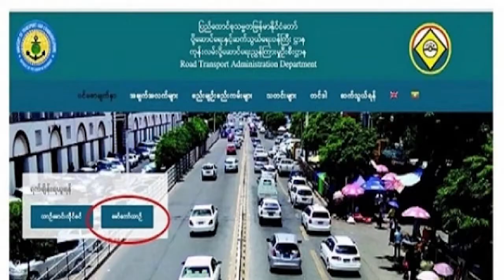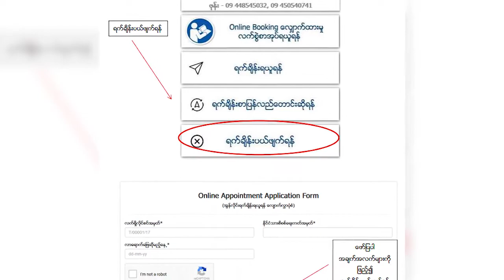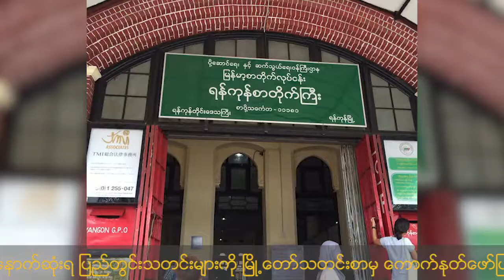သန်လျင်၌ ယာဉ်မောင်းလိုင်စင်သက်တမ်းတိုးခြင်းကို OnlineBooking ရယူဆောင်ရွက်ရန် စသည့်ပြည်တွင်းသတင်းများ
* အခြေခံပညာအတန်းအားလုံး ပြန်ဖွင့်ပါက ကျောင်းတက်ချိန်ကို ကျောင်းအလိုက်သတ်မှတ်မည်
* အများပြည်သူ ဖူးမြော်ခွင့် များသည့် ဘုရား/စေတီတော်များတွင် ဆေးလိပ်ကင်းစင်ရေး နယ်မြေများ သတ်မှတ်ရန်စီစဉ်
* ဂျပန်အခြေစိုက် Aeon လုပ်ငန်းစုအနေနှင့် ရန်ကုန်မြို့တွင် ဈေးဝယ်စင်တာ တည်ဆောက်ကာ ရင်းနှီးမြှုပ်နှံမည်
* သန်လျင်၌ ယာဉ်မောင်းလိုင်စင် သက်တမ်းတိုးခြင်းကို Online Booking ရယူပြီးမှသာ ဆောင်ရွက်ရမည်

* မြန်မာ့ယဉ်ကျေးမှု သုခုမအနုပညာရပ်များကို မျိုးဆက်သစ်လူငယ်များအကြား ပိုမိုသိရှိ အလေးထားစေရန်ရည်ရွယ်၍ ပန်းထိမ်အထိမ်းအမှတ် အထူးထုတ် စာပို့တံဆိပ်ခေါင်းသစ် ရောင်းချပေးသွားမည်
စသည့် ယနေ့အတွက် ပြည်တွင်းသတင်းများ စုစည်းတင်ဆက်ပေး လိုက်ရပါတယ်